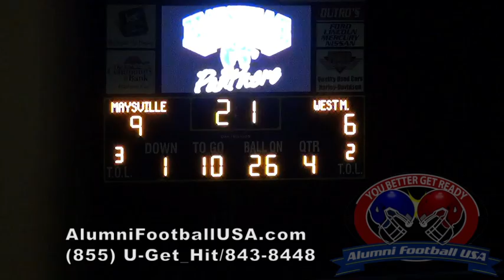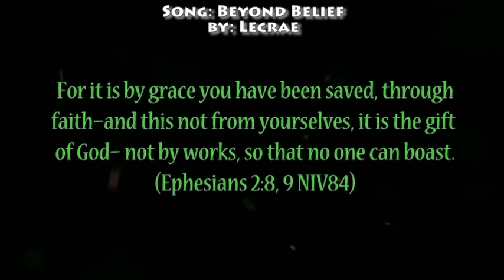11-17-12 Maysville vs West Muskingum (Highlights) Alumni Football USA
U-GET-HIT
To Play!!

11-17-12 Maysville vs West Muskingum (Highlights) Alumni Football USA

John 3:16